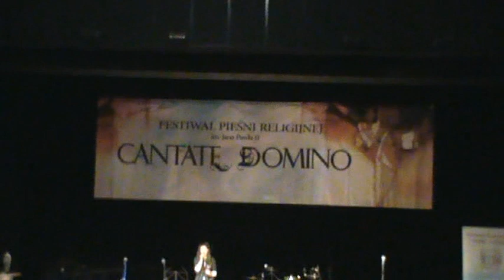Katarzyna Woźniak - Światło i ogień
XXI Festiwal Pieśni Religijnej im. Jana Pawła II "Cantate Domino", Koszalin, 29 maja 2010 r.